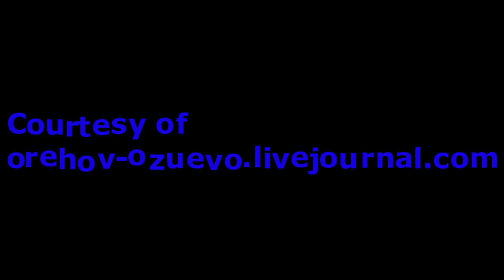Уборка перед приездом губернатора и приданные силы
12 августа 2015 г Орехово-Зуево / Московская область